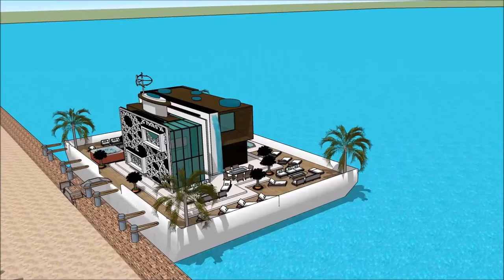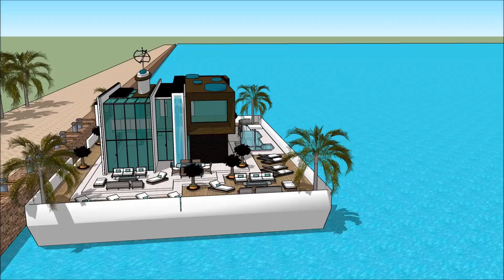Luxury Yacht أبحر بيخت Legend ABU DHABI INTERNATIONAL BOAT SHOW 2018 Exhibition and expo Superyachts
The houseboatzania launching an innovative high-end luxury yacht houseboat home design potentially as a display of exhibition of the Luxury Yacht أبحر بيخت Legend ABU DHABI INTERNATIONAL BOAT SHOW 2018 Exhibition and expo Superyachts.

The collection of the Houseboatzania concept of Luxury Yacht أبحر بيخت Legend ABU DHABI INTERNATIONAL BOAT SHOW 2018 Exhibition and expo Superyachts consists of high luxury and architectural art pieces in minimalism combined with living on the waterfront of the harbour of

The houseboat yacht design has the basis to sustain living with high standards and contemporary structural design at Luxury Yacht أبحر بيخت Legend ABU DHABI INTERNATIONAL BOAT SHOW 2018 Exhibition and expo Superyachts with numerous of prospects for excessive living and celebrating the desire of life worldwide: